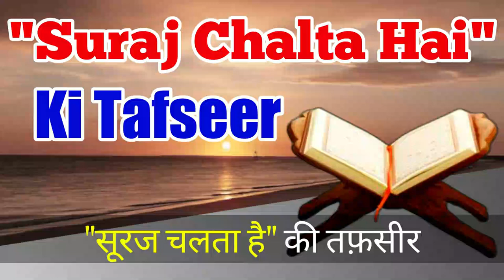"Suraj Chalta Hai" Ki Tafseer | Suraj Kis Tarah Chalta Hai Or Kab Tak Chalega | Surah Yaseen Ayat 38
(NEWS & Update) 📰 📅⏰
Upcoming Videos & Live Timing
Sikander Warsi about suraj chalta hai
SMS Warsi about surah Yaseen ki tafseer
suraj chalta hai quran se sabit
kya suraj chalta hai
suraj kab tak chalega
suraj ghumta hai
suraj rukta hai
suraj ka chalna aur theherna
quran ki tafseer
quran ki ayat ki tafseer
surah Yaseen ayat no. 38
suraj ka chalna Quran ki roshni me
suraj ka theherna quran ki roshni me
क्या सूरज चलता है
क़ुरान की तफ़सीर
सूरज चलता है की तफ़सीर
सूरज कब तक चलेगा
सूरह यासीन की तफ़सीर
سوره یٰس کی تفسیر
سورج چلتا ہے کی تفسیر
سورج کب تک چلے گا
قرآن کی آیت کی تفسیر